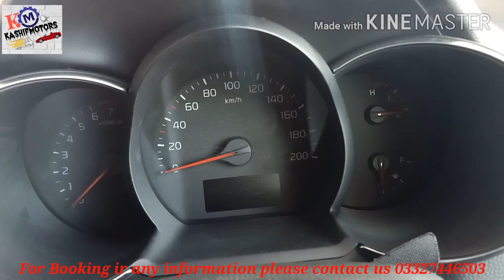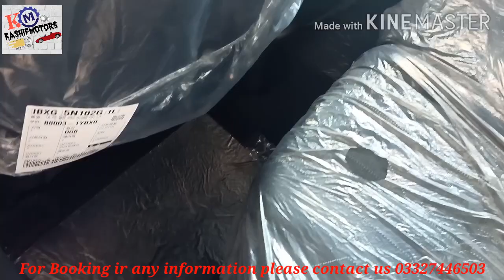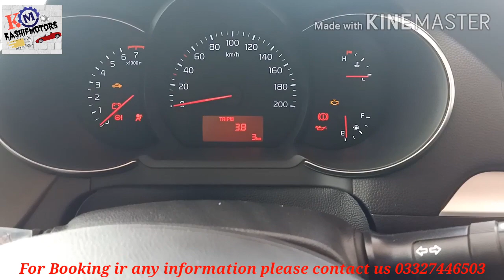New Kia Picanto -Exterior & Interior | KASHIFMOTORS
KIA Picanto Expert Review: Picanto Price, Specs & Features |  KASHIFMOTORS |